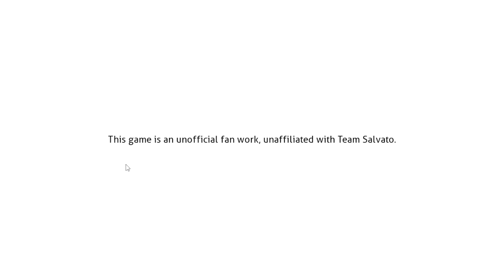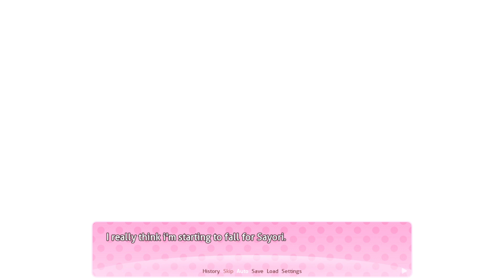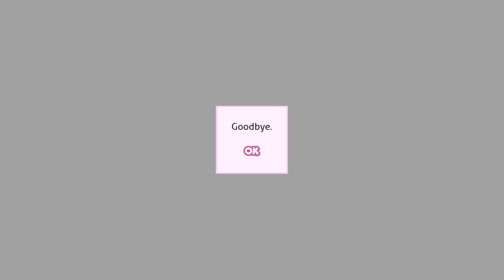Just a Normal Date (DDLC Sayori Date MOD) (FULL)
This DDLC MODS video is Doki Doki Sayori Date a DDLC MOD in the Doki Doki Literature Club Mods scene. Just a normal date with Sayori nothing weird happening here.